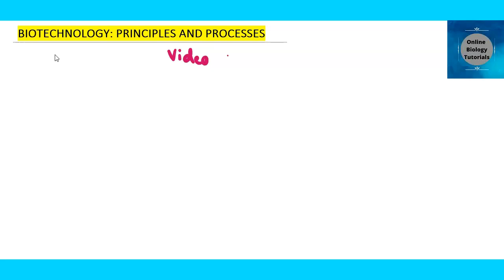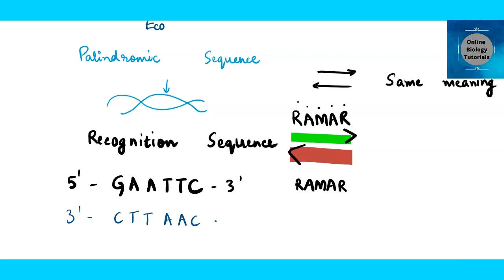Biotechnology principles and processes class 12 (Video 3)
Dr. Nidhi Chadha